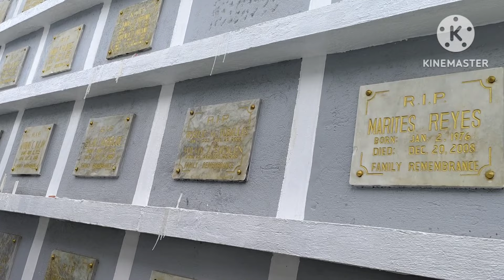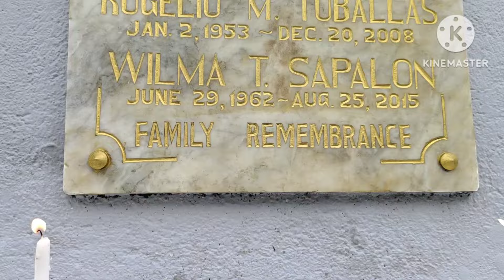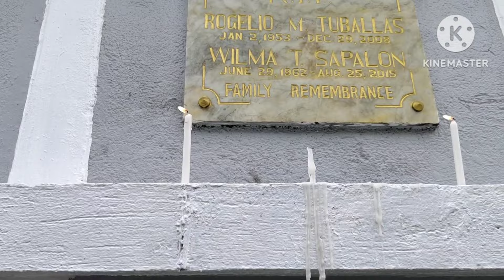Tau gamma phi...Oplan kaluluwa 2023 🎃🎃🎃 Paliparan3 Dasmariñas Cavite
The fraternity was founded on October 4, 1968 by students from the University of the Philippines Diliman.[2] Originally known as the Order of the U.P. Triskelions, the organization later adopted the Greek-letter name Tau Gamma Phi.[3]

In 1969, the fraternity established a chapter at the Philippine Maritime Institute. This was followed in 1970 by chapters at FEATI University, Mapúa Institute of Technology, and National University, in 1971 with a chapter at University of Santo Tomas, and in 1973 with chapters at Adamson University and the National College of Business Administration.[